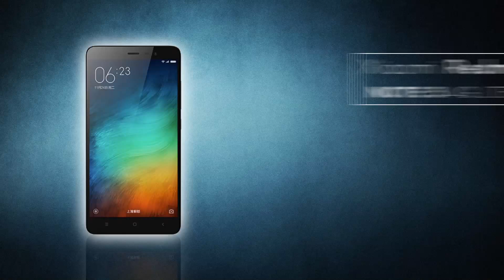Best 5 Most Popular Android Smartphones Upto Rs 10000 In India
- If you're looking for a best smartphone in your budget, your watching the right content. Our round-up features only the top examples, so you can choose in confidence.